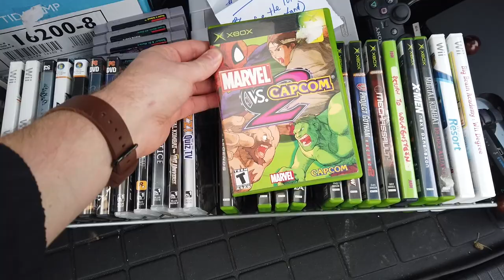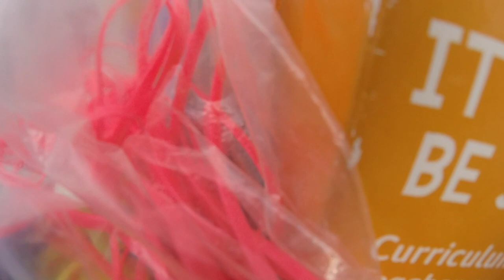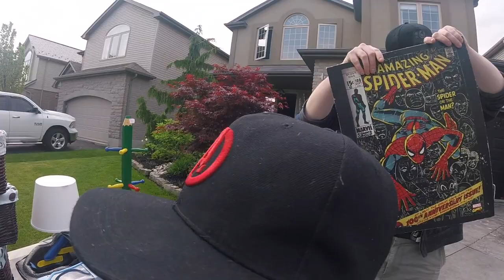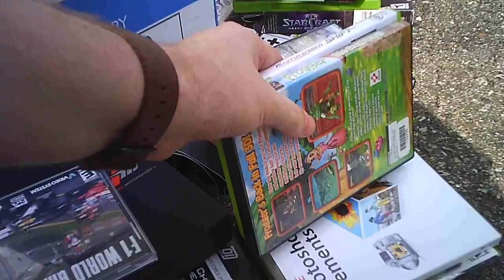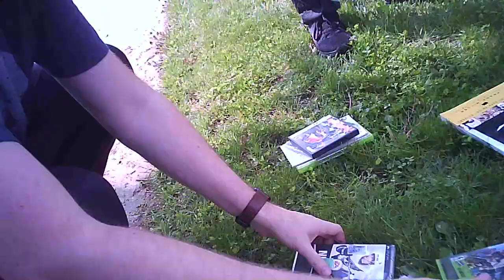We Found a Mountain of Video Games!!! - [Live Garage Sale Pickups]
GarageSale YardSale RetroGaming - Join us as we search for garage sale treasures at extremely cheap prices! What will we find this week?